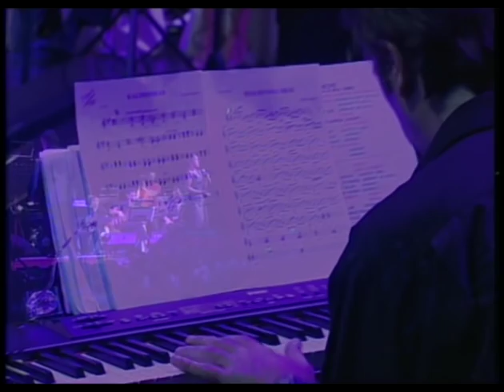Nükhet Duru - Kaldırımlar (Live)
NÜKHET DURU - Kaldırımlar
Söz: Mehmet Teoman   Müzik-Düzenleme: Cenk Taşkan
Ossi Müzik-2014   / Sevgiyle El Ele Konserinden